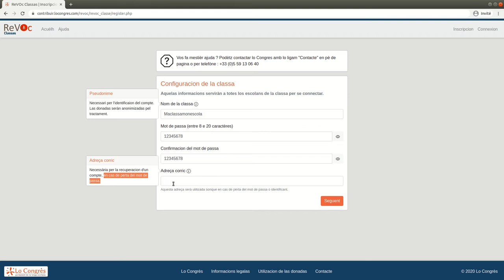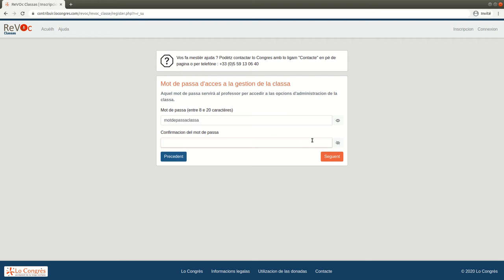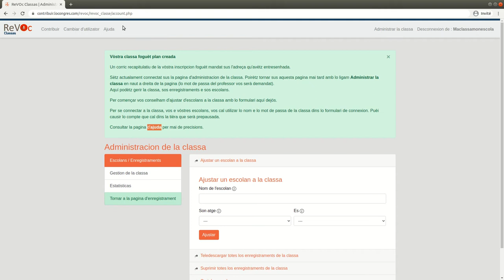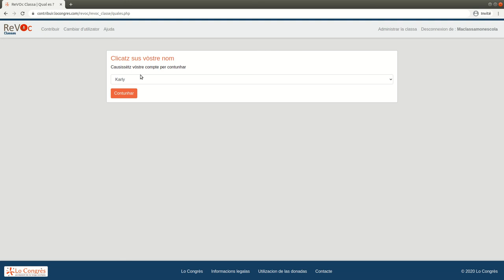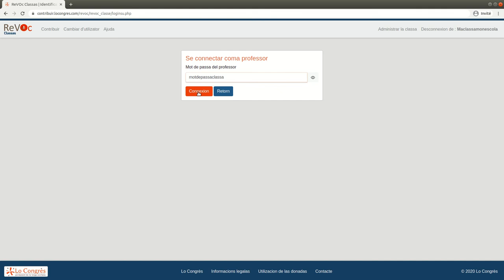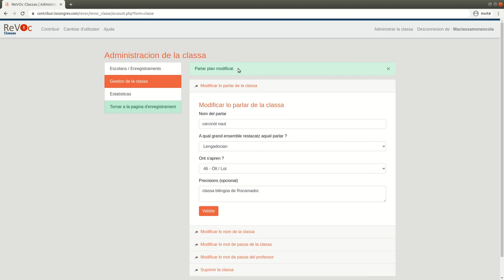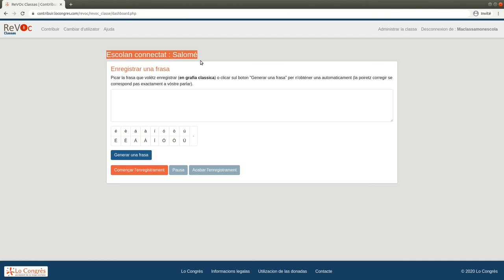Tutoriau de ReVOc Classas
Entad ac saber tot sus quin har tà participar a ReVOc per ReVOc Classas
Pour tout savoir sur comment faire pour participer à ReVOc par ReVOc Classas